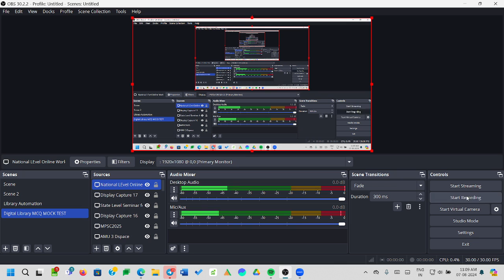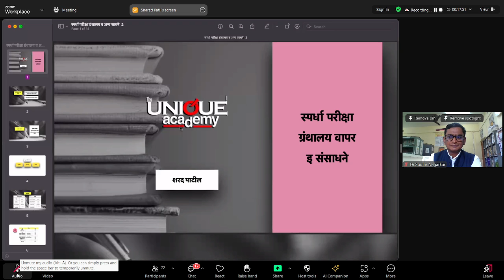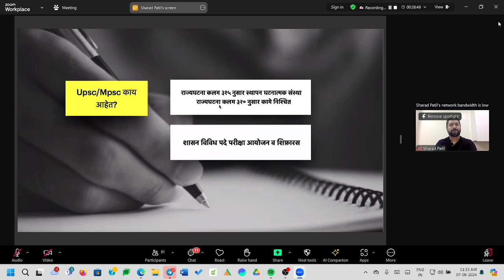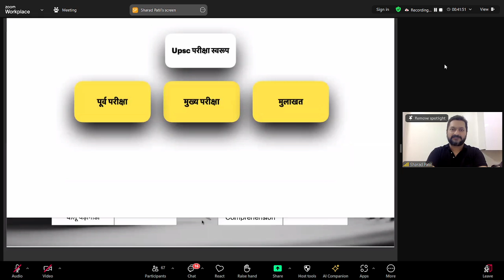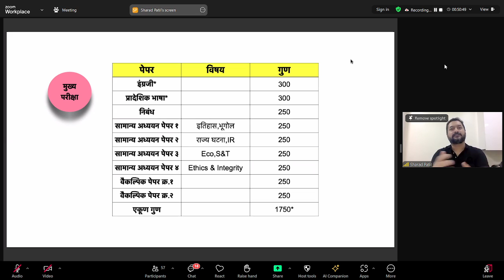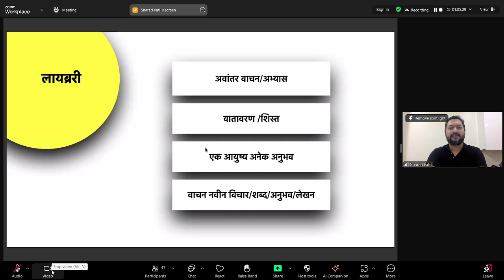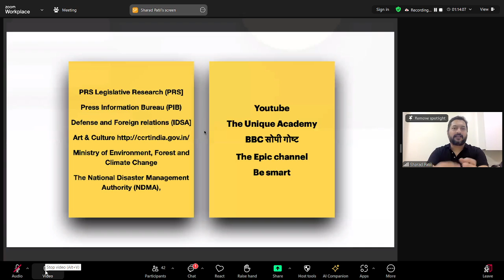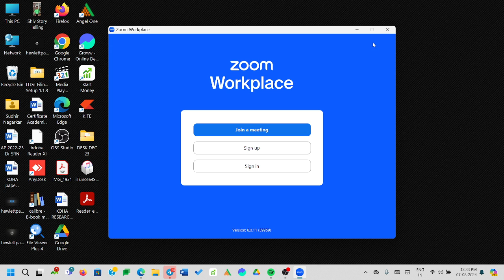National Online Workshop on How to Start UPSC Study and Usage of Library & E-Resources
National Online Workshop on How to Start UPSC Study and Usage of Library & E-Resources by Prof. Sharad Patil uniqueacademy Pune 7/08/2024